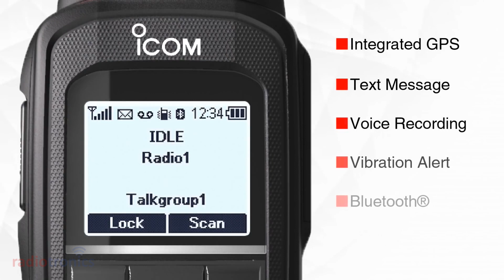Icom IC-SAT100 Satellite PTT - Satellite Two Way Radio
Introducing the Icom IC-SAT100 which is Icom’s first Satellite PTT handheld radio.

The Icom IC-SAT100 uses the Iridium satellite communication network. Unlike satellite telephones, the Icom IC-SAT100 will provide radio service to users with a push of the transmit (PTT) button.

It can be used as a communication tool in remote, isolated areas where there are no mobile phones or landline network infrastructure, such as mountainous areas, remote islands and desert areas.

Even if terrestrial network infrastructure is rendered unusable by human or natural disasters, satellite communication can provide a stable backup.

At present, we do not have a UK delivery date for the IC-SAT100.